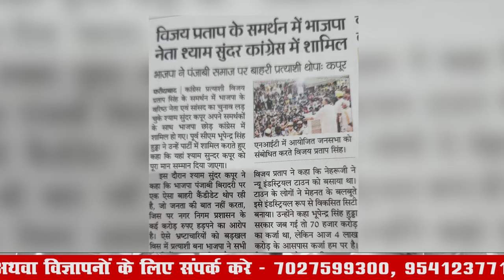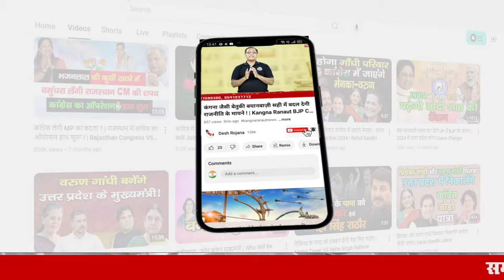पंजाबियों ने भी छोड़ा धनेश अदलखा का साथ! | Badkhal Vidhan Sabha | Dhanesh adlakha